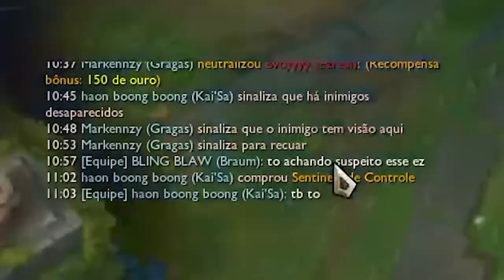A CADA 2 MINUTOS UM FLASH E BARRIGADA DE GRAGAS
Meu Gragas só funciona a base de fast combo nos caras, olha essa gameplay avançada!